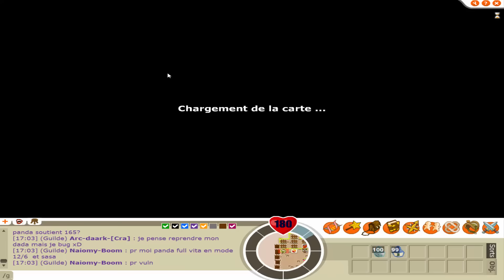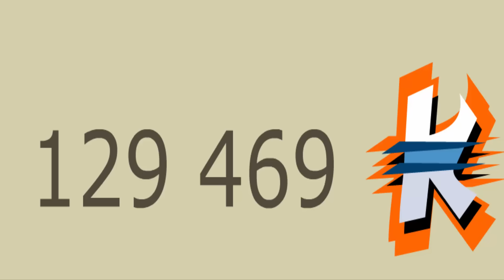Dofus Rétro Team de Zéro - Ep6 : Mes Premiers KAMAS OMG !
Musique d'intro & d'outro : Dofus Comte Harebourg Theme Song OST

MON SETUP COMPLET :

Les caractéristiques du PC :

Marque : Asus
Processeur : i7 7700
Mémoire : 16 Gb de ram
Carte graphique : Nvidia Geforce 1070 GTX (8go de ram dédié)
Disques durs : 1To + 128 de SSD
OS : Windows 10 Familiale